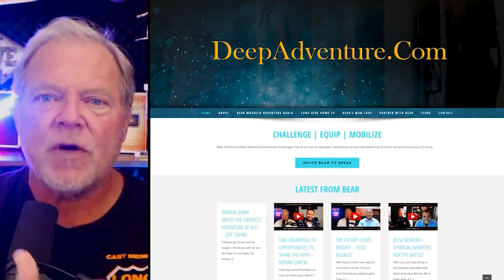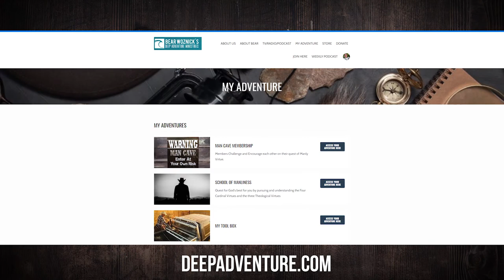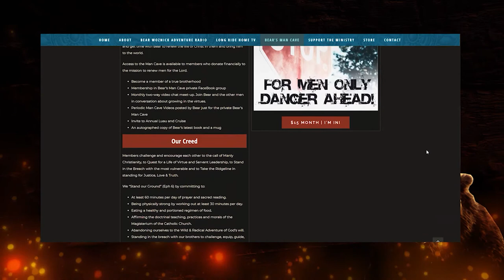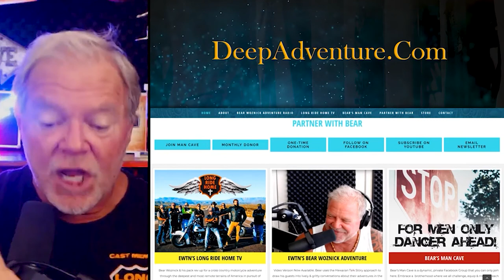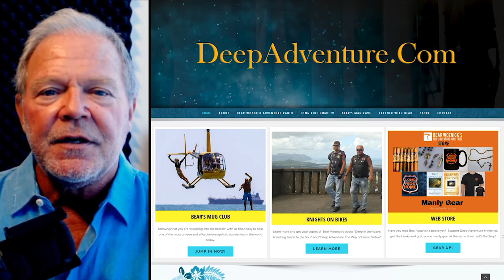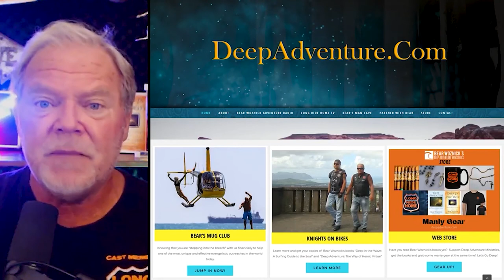BWA521 Fr. Don Calloway | St. Joseph - Terror of Demons | The Bear Woznick Adventure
Good surf friends, Fr. Don Calloway & Bear, discuss the many examples of St. Joseph & how men can reach out to him for inspiration & strength in order to live a life of virtue & lead by example for their family and community.

Here are a few highlights:

1. We need the example & intercession of St. Joseph for men to thrive in Manly Virtue
2. Consecration to St. Joseph
3. Did Jesus learn skills from St. Joseph & did he pick up any of his mannerisms as many sons do?